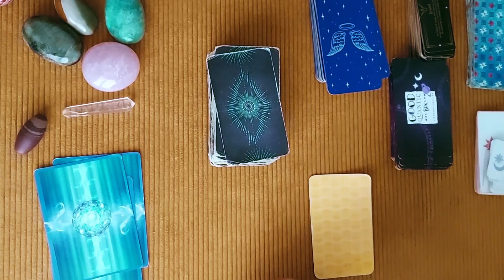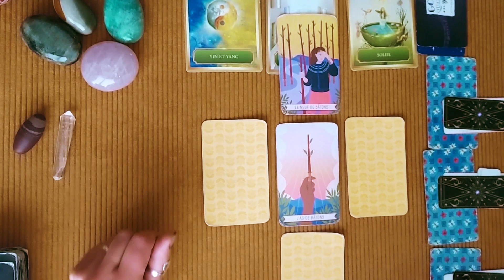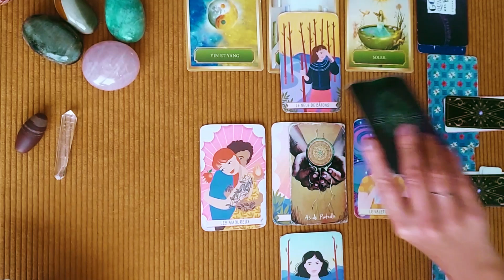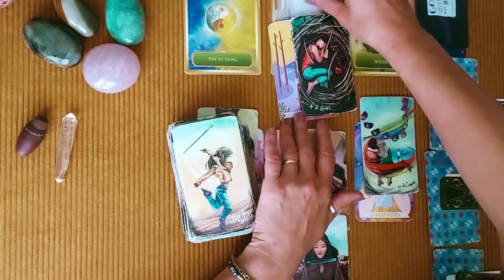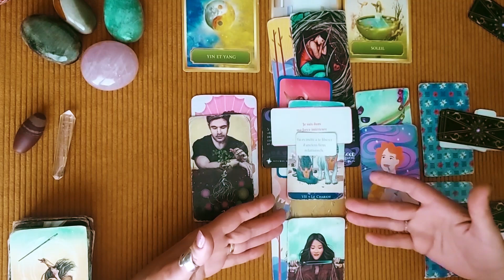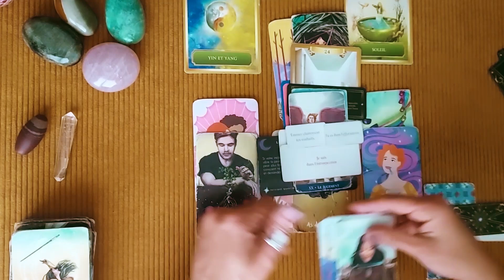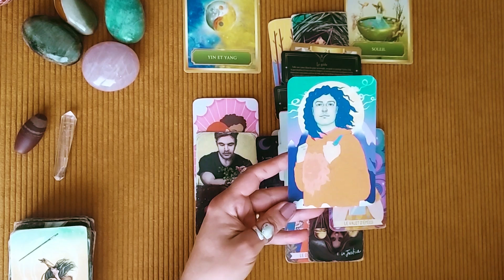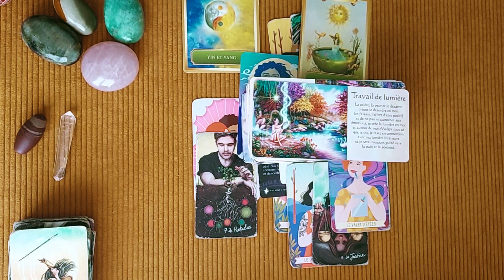LION - Guidance Juillet-Août-Septembre & Bonus Solstice d'été et portail du 888 - DU NOUVEAU💗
UNE FUSION S'OPERE ... PASSION ...NOUVEAUTE. CANALISEZ VOS ENERGIES

Une période d'été qui commence sur les chapeaux de roue avec une Pleine Lune en Capricorne et en son plein milieu un portail énergétique de taille le 888.

Voici une guidance pour ce trimestre Juillet, Août et Septembre pour vous accompagner au mieux dans ces périodes de changement profond.
Ne prenez que ce qui vous parle...que ce qui resonne en vous...que ce qui vous booste, vous aide sur votre chemin .
Vous restez les Maîtres de votre vie, c'est à VOUS de CREER...à vous d'ECOUTER votre BELLE EQUIPE (guides, anges, ancêtres, conscience supérieure, .).

A VENIR
🌟Guidance à choix Spéciale Pleine Lune en Capricorne

POUR NOS RDVS EN TÊTE A TÊTE
Guidances et Accompagnements individuels
A DISTANCE OU AU CABINET - COZES - CHARENTE-MARTIME - 17
🌟 - Me Consulter
Réserver une consultation en guidance ou coaching (Lecture d'énergie, Connaissance de soi, Accompagnement individuel, hypnose spirituelle)

C'EST AVEC GRAND PLAISIR QUE JE SUIS ICI AVEC VOUS 💗